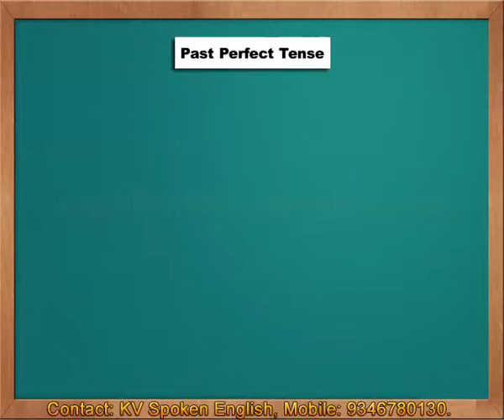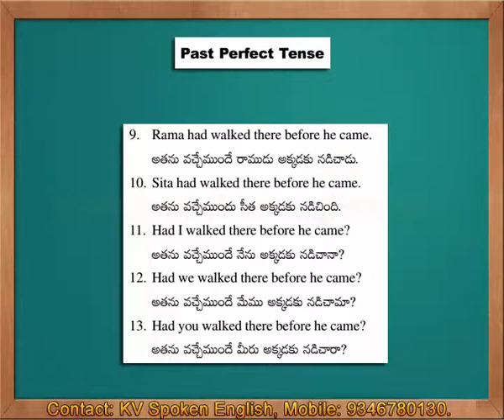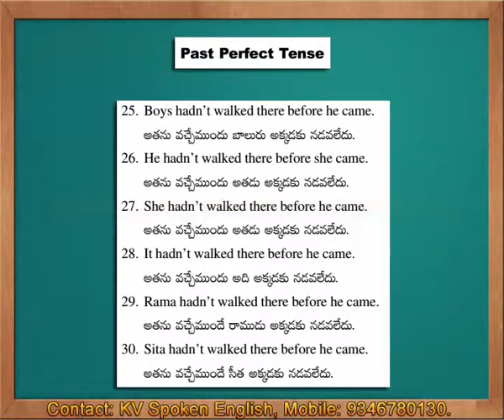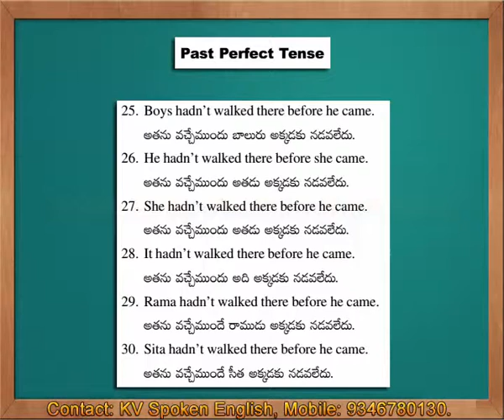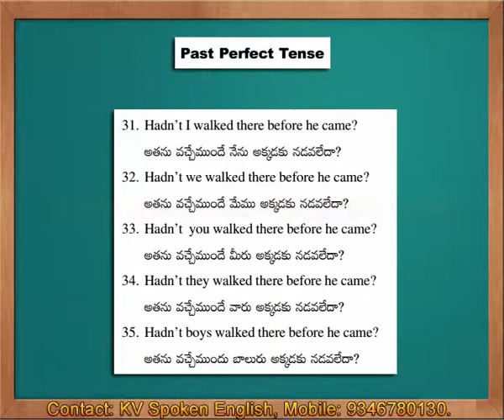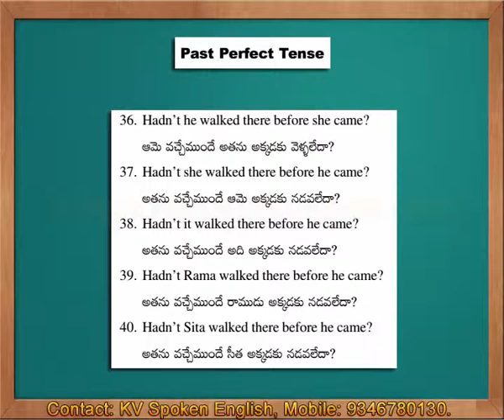Spoken English through Telugu - Past Perfect Tense Sentences